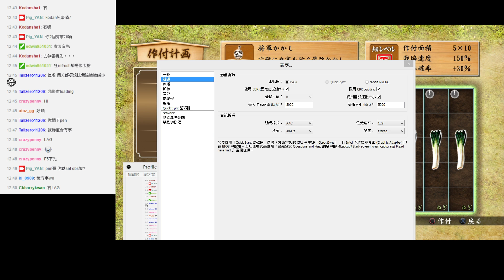2016-4-24 豬恩玩人中之龍維新-發燒打機去到盡2